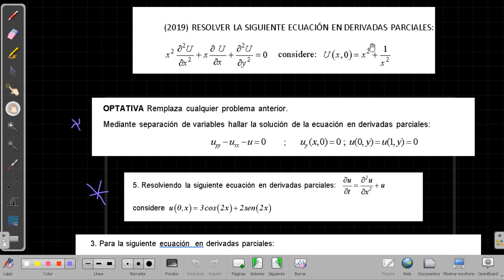CLASE 8 ECUACIONES EN DERIVADAS PARCIALES